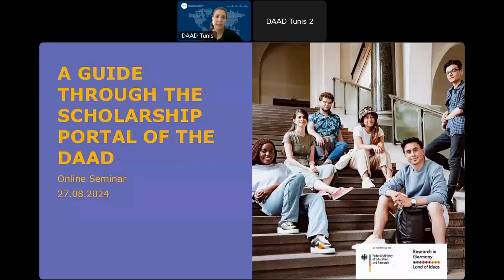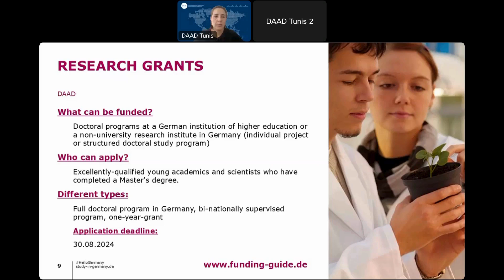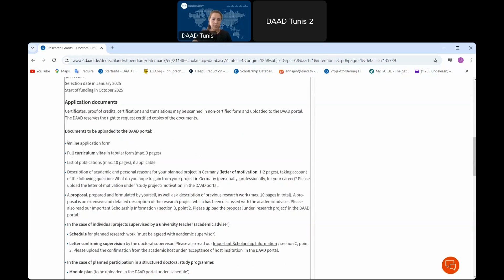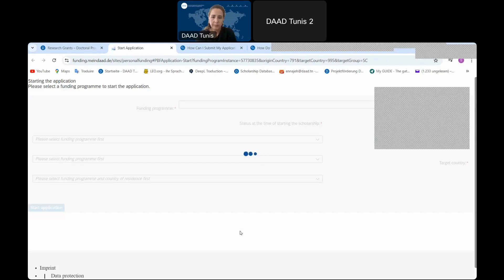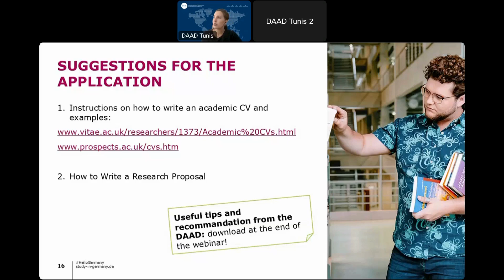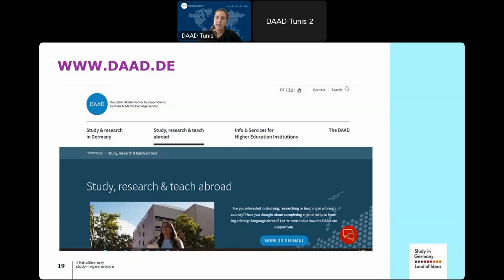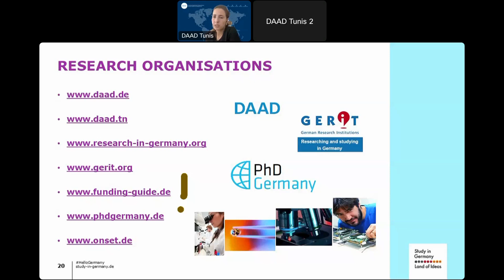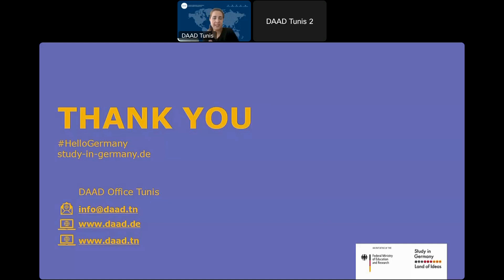How to apply via the DAAD portal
You want to apply for a DAAD scholarship but you are not sure how to navigate through the DAAD application portal? 🤔

We are proposing you this video: “How to apply via the DAAD portal” to answer your questions!